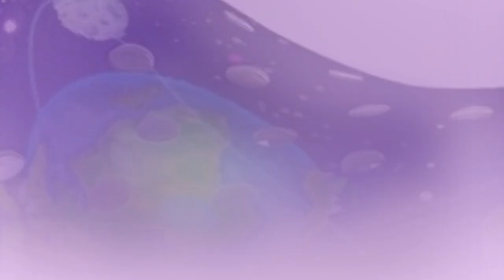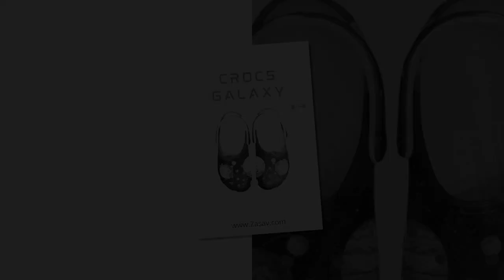Galaxy Crocs: The Perfect Blend of Comfort and Cosmic Style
⭐ = Galaxy-themed Crocs are ideal for anyone seeking comfort and aesthetic appeal. With EVA construction, these lightweight shoes offer waterproof functionality and anti-slip soles, ensuring all-day comfort. Featuring vibrant cosmic designs of planets and stars, they stand out as trendy footwear for the beach, rainy days, or casual outings. The breathable ventilation holes add extra comfort, making these Crocs a lifestyle essential.

𝑽𝒊𝒅𝒆 𝑬𝒅𝒊𝒕𝒐𝒓:
𝑽𝒐𝒊𝒄𝒆:
𝑺𝒄𝒓𝒊𝒑𝒕: